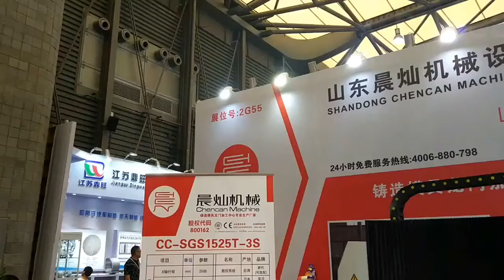Aluminium mould CNC Machine for die cut patterns molding making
Why  Chencan CNC Router so Popular?
1. 19 Years Manufacturing experience with Stronger Machine Body- Welded with reinforcing steel structure, the processes of stress relief treatment and heat treatment greatly improve the whole machine’s rigidity and reliability.
2.Expert Engineering Team- Established since 1998, our company has more than more than 60 expert technical staff and the after sales engineers. And until now,we have got 16 patent design cnc router machines.
3. Advanced Parts Machining Equipment- Chencan Owns the biggest and highest level metal parts machining capacity in the CNC Machinery Producing Field. All these equipments were bought from Taiwan and USA.
4. ISO and CE Approved Manufacturer- Under ISO management system and CE standards, every machine has passed all testing and adjustment procedures. Perfect organization of our workshop has ensured reliability and high accuracy of each machine.
5.Good Reputation and Strong Capacity of Our Factory-  With good reputation and mature technology, our factory has exported many 5 axis cnc machine center, foam mould cnc machines, woodworking ATC cnc routers and Stone cnc machines